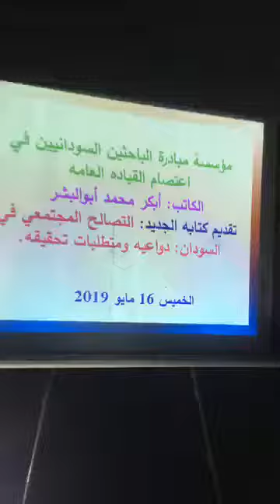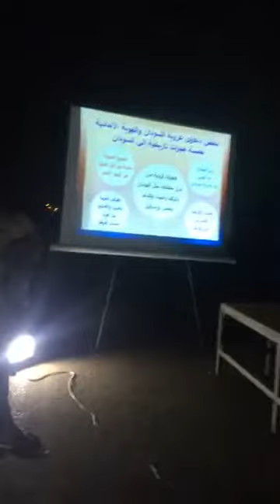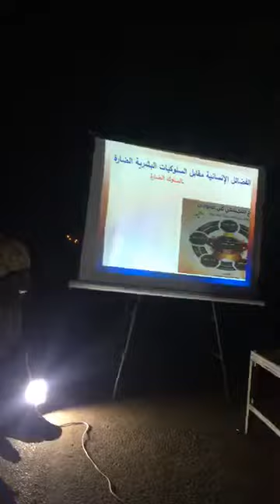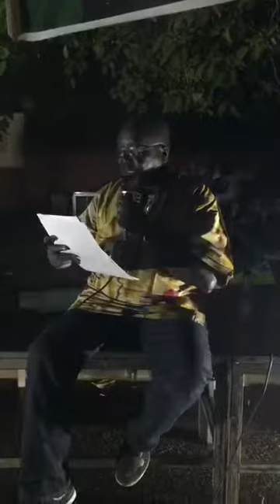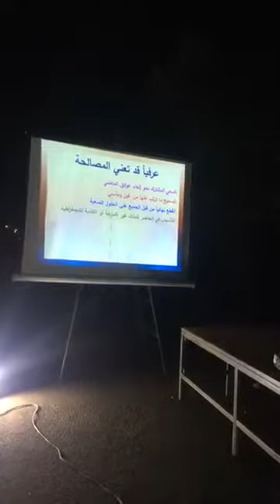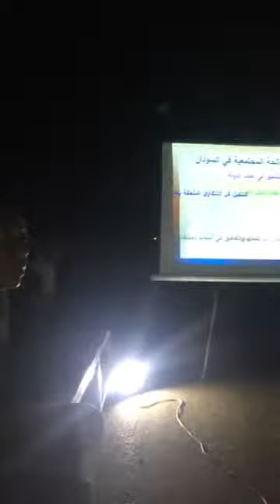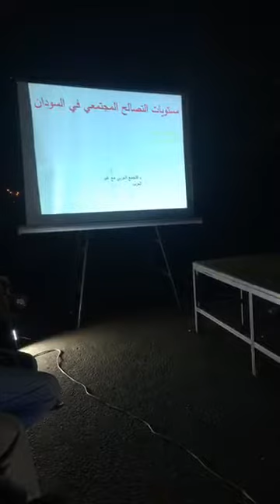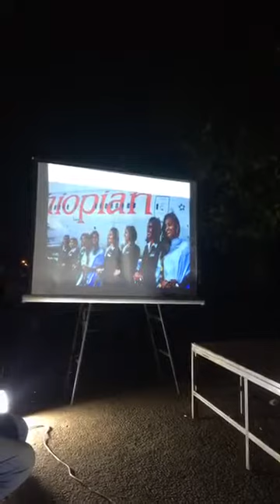التصالح المجتمعي في السودان - دواعيه ومتطلبات تحقيقه -الأستاذ أبكر محمد أبو البشر